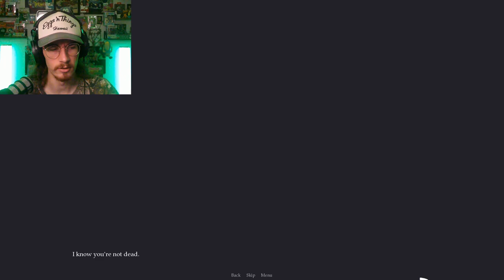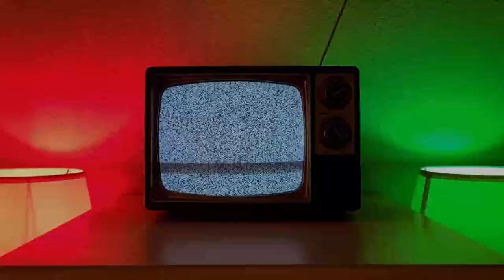A Fisherman's Worst NIGHTMARE...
This fish drags me all the way down here to the bottom of the ocean just to throw jabs at me?! Get out of here you overgrown fish man. I'll cook you up with some nice herbs and eat you right here